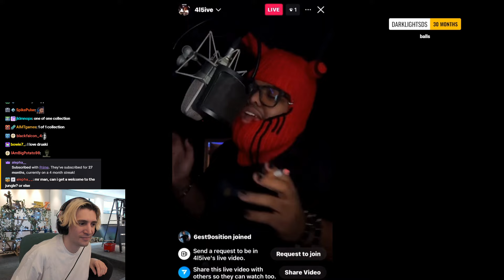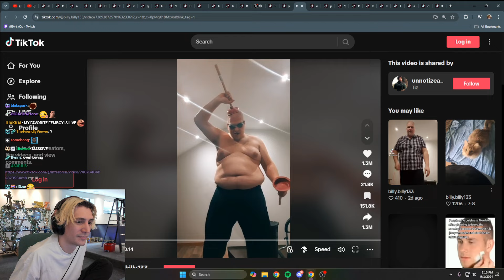xQc Dies Laughing at Druski's New Skit